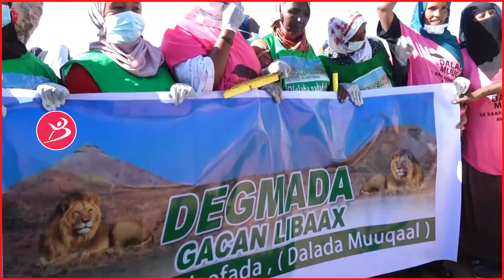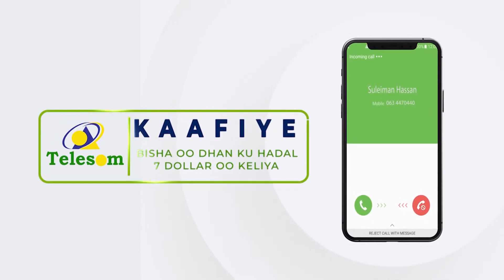Qaabkii Degmada Gacan Libaax Looga Fuliyay Ololaha Nadafada